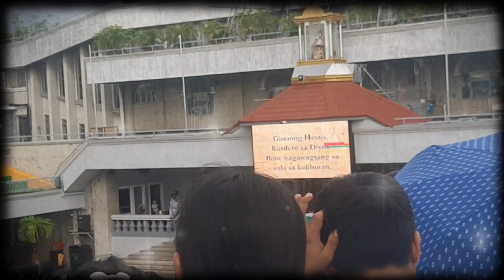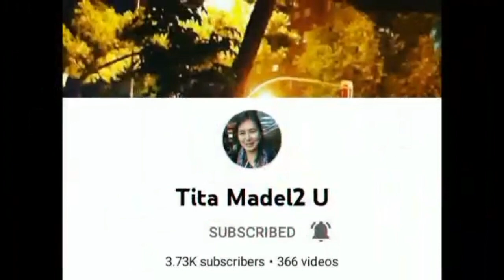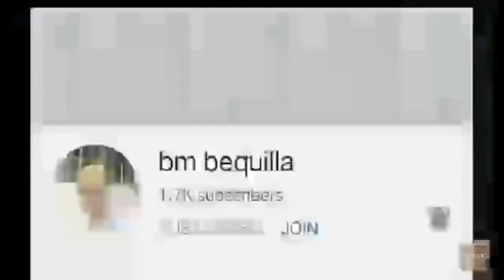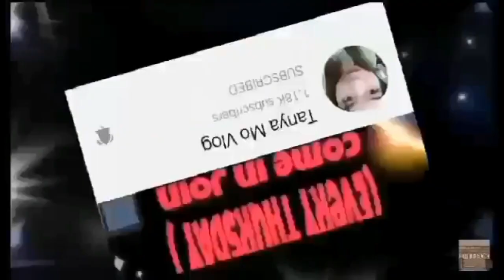GOING TO STO. NINO